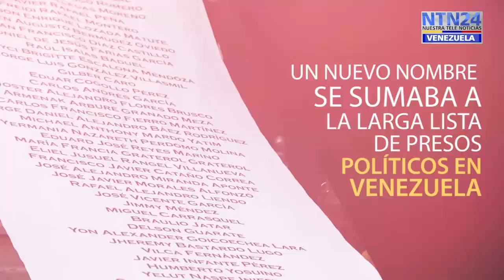Los Presos del Régimen: Juan Requesens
El diputado fue detenido el pasado 7 de agosto por un grupo de sujetos encapuchados y desde entonces sus familiares y abogados defensores no han podido verlo para constatar su estado físico y mental